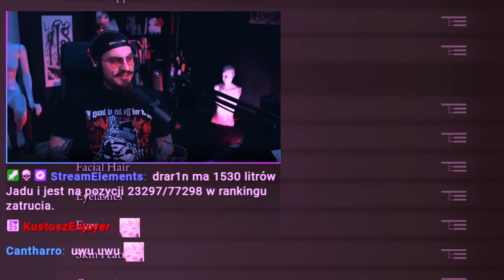Zagrałem CZARODZIEJKĄ Z KSIĘŻYCA w Elden Ringu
Mag Bojowy w Elden ringa pod Carian Slciera